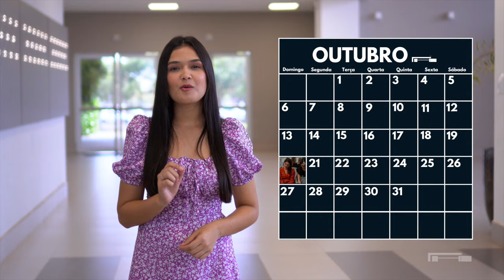IGREJA UNASP EM DESTAQUE | 19 DE OUTUBRO